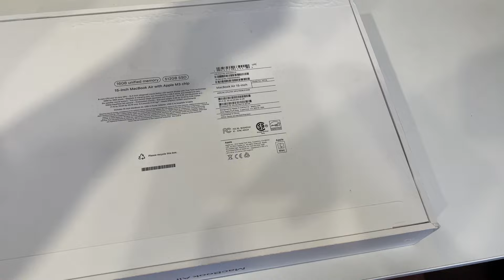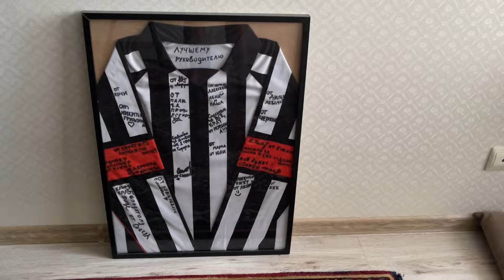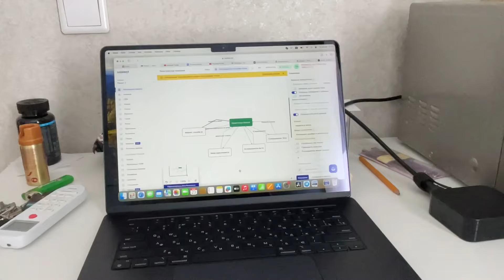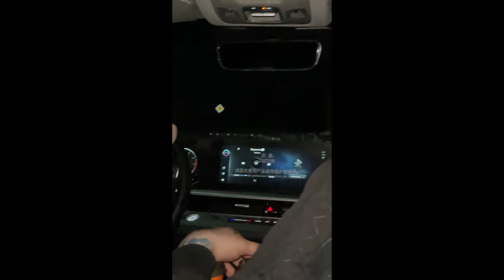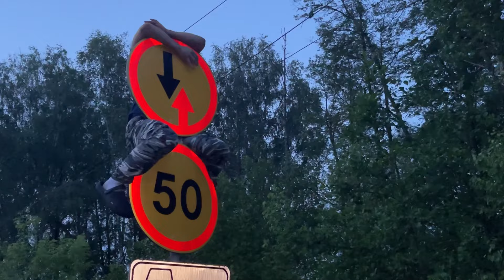Купил новый макбук / взял абонемент в зал / катаемся на велике / спиваемся со скоростью звука